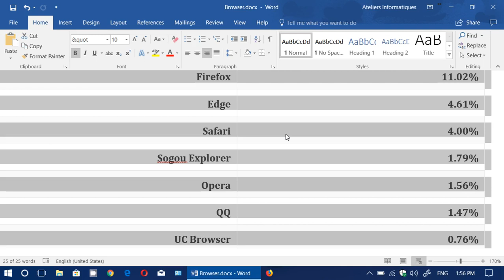Web Browser Market Share for December 2017 Chrome Opera Firefox Edge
Taking a look at the trends in the web browsers